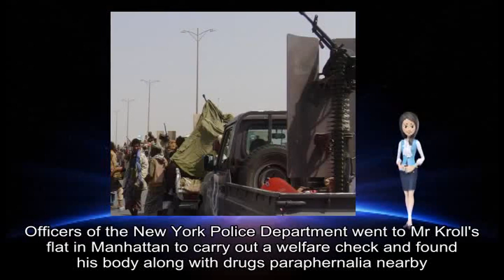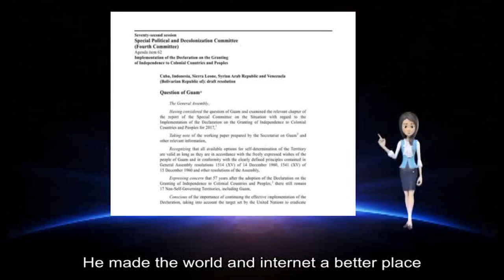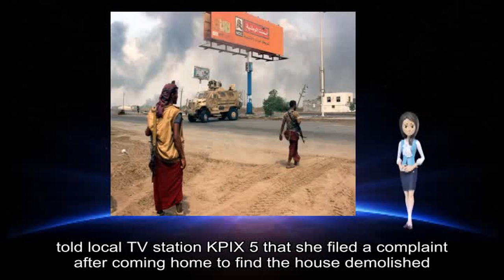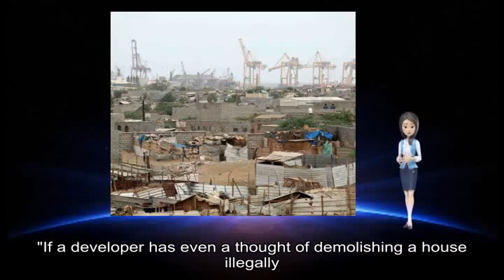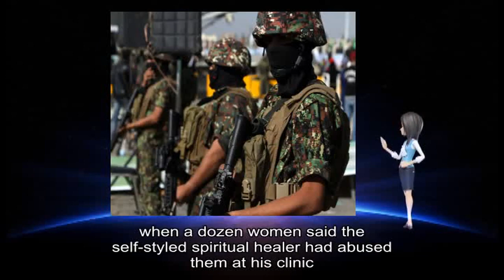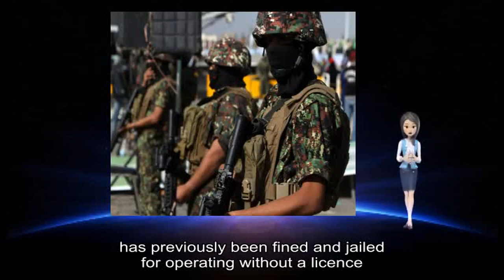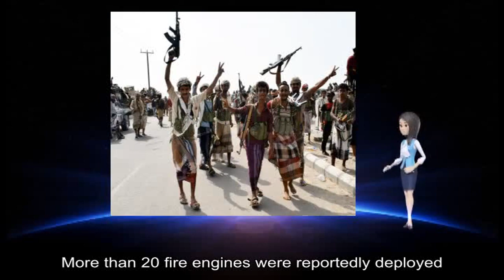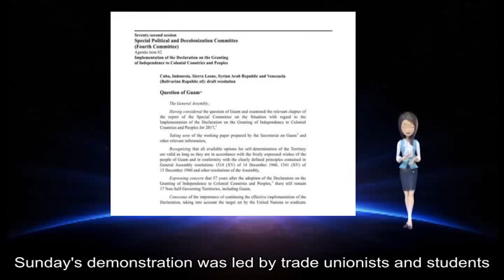12172018 Yemen crisis: Hudaydah ceasefire delayed after clash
Officers of the New York Police Department went to Mr Kroll's flat in Manhattan to carry out a welfare check and found his body along with drugs paraphernalia nearby, TMZ reported in the initial media coverage of his death. End of Twitter post  by @rus HQ Trivia was launched in the US last year and Mr Kroll was named CEO this September.